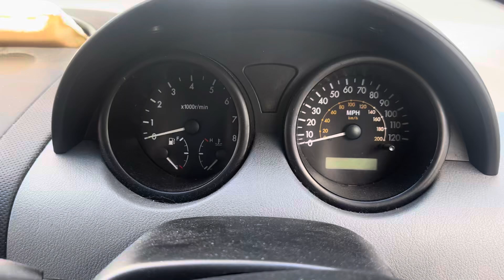Разборка Chevrolet-Kalos, 1.2 (VIN:KL1SF48T15B485591) KD55KZK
Разобран Chevrolet-Kalos
Основные характеристики:
Год выпуска: 2005
Двигатель:
Объём двигателя: 1.2
Тип двигателя: Бензин
Коробка передач: КПП 5-ст.мех.(МКПП)
Кузов: Хэтчбэк 5 дв.
Смотри каталог запчастей Chevrolet-Kalos на :
⏰ Режим работы колл-центра:
08:00 – 20:00 – ежедневно